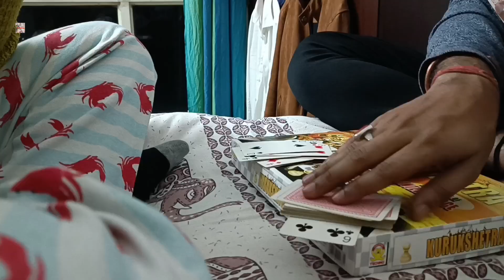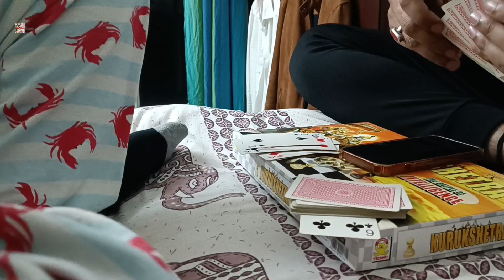যীশুর জন্মদিনে কি মেনু কারা এলো বাড়িতে || Merry Christmas || Abar Dyakha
Ceramic Shop: From Garihat More take left turn towards ballygunj ac market, on your first left you'll get many shops who sell ceramic and clay pots.
Hope this one makes you happy and puts a smile on your face.
With lots and lots of love.